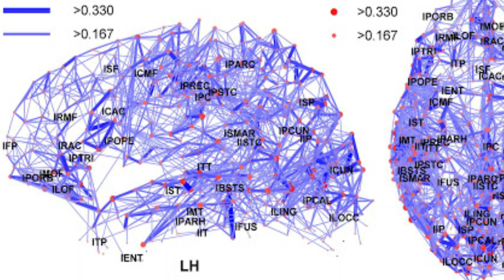El cerebro multilingüe ¿Qué pasa cuando hablamos varios idiomas? (Multilenguaje Subtitles)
El lenguaje es una herramienta que moldea nuestro cerebro y nuestro comportamiento. En este video exploramos de qué manera se relaciona el dominio de varias lenguas con las capacidades cognitivas y las funciones ejecutivas.

Este video se basó en la conferencia de Jonathan Ñeñez para el Día Mundial del Cerebro. Pueden verla en el siguiente link: